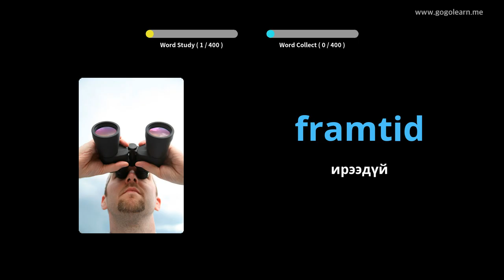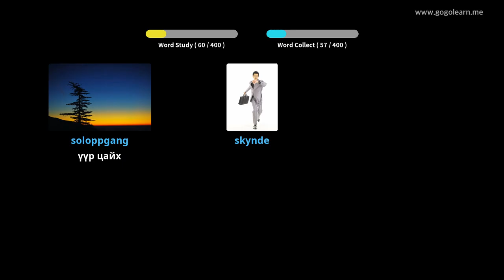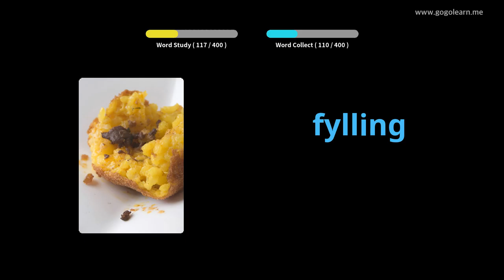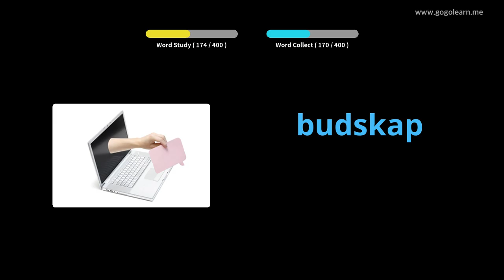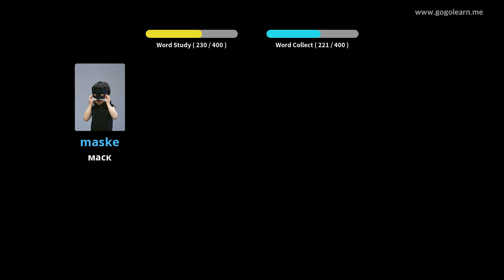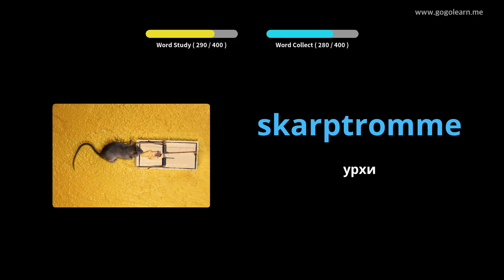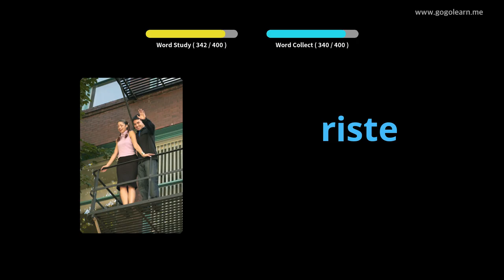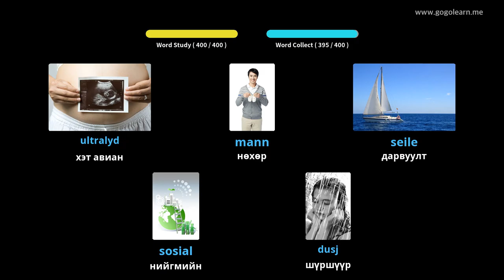Норвегийн тайлбар толь 3-р сургууль | Golearn